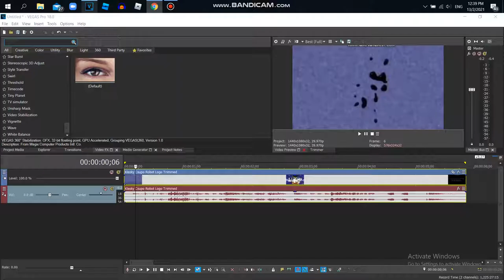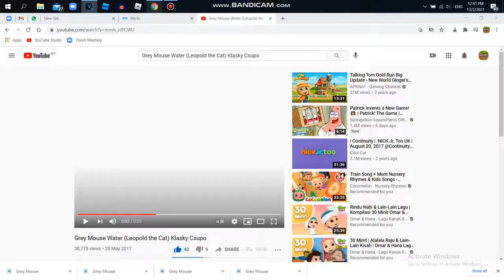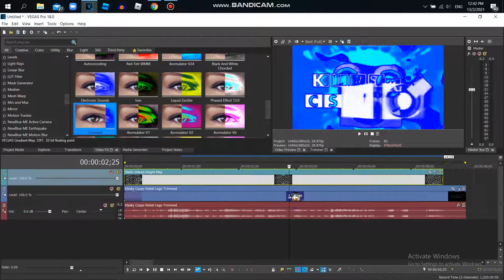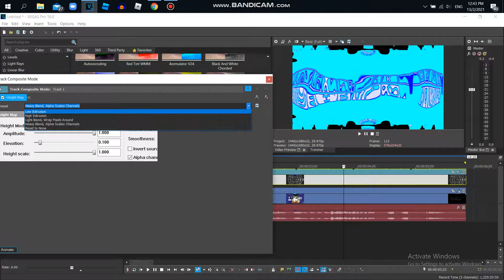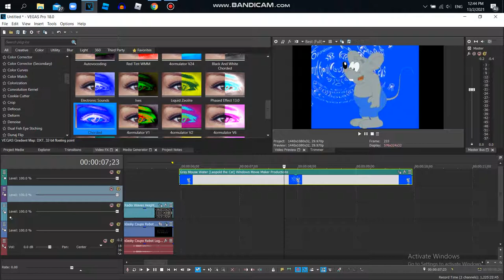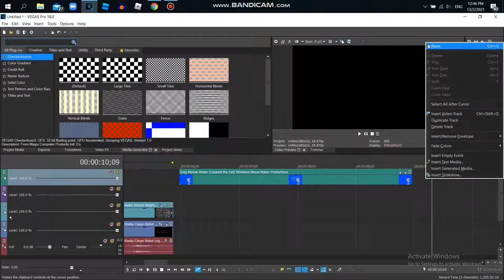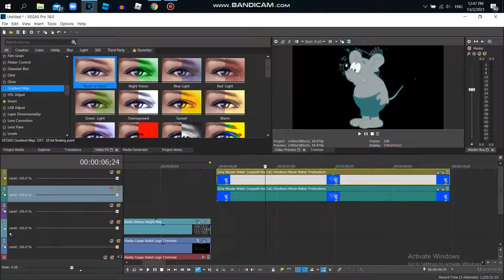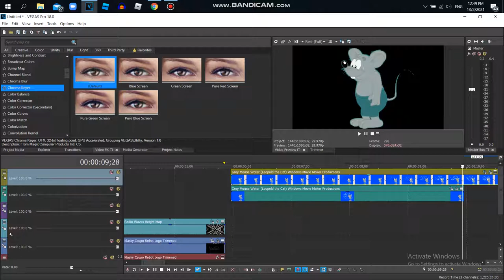How to Make Grey Mouse Water {Leopold The Cat} X Part 1